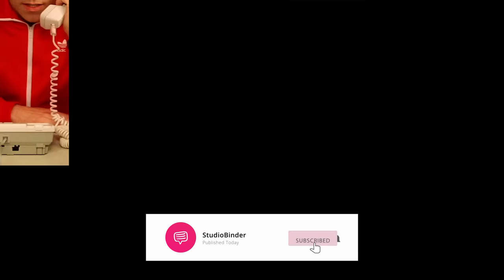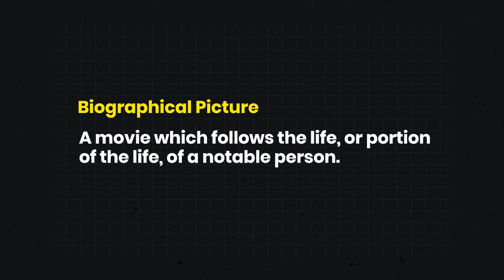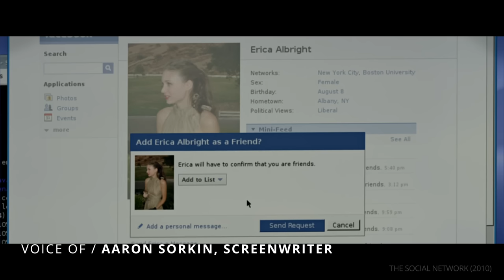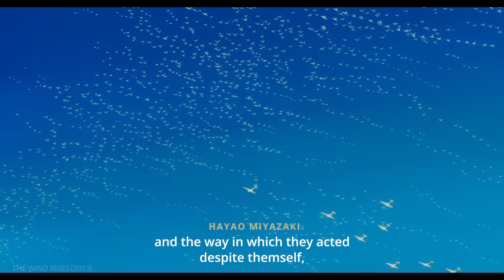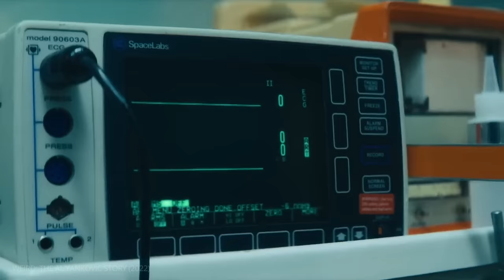Are Biopics Good Cinema? — A Guide to Writing and Directing Biopics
How to Make a Biopic — Filmmakers weigh on the intricacies of writing, casting, and directing biopics, including the difficulties of balancing fact and fiction, finding the right actors, and more.

Chapters:
00:00 - Introduction to Biopics
00:59 - What Is A Biopic?
02:48 - Chapter 1: Writing a Biopic
07:41 - Chapter 2: Casting for a Biopic
14:15 - Chapter 3: Shooting a Biopic
20:28 - Takeaways

HOW TO MAKE A BIOPIC

Hollywood loves spectacular stories, regardless of whether they’re born out of the imagination or taken from real life. In fact, the biopic (biographical picture) has been a staple of filmmaking from the beginning. In this video, we will let some of the best filmmakers share their philosophies and insights into what makes a great biopic, including their approaches to writing, casting, and directing.

HOW TO WRITE A BIOPIC

Perhaps the first step in writing a biopic is deciding the timeframe of your subject’s life. In some cases, their entire life might be summed up in a 2-hour film, and in other cases, it could be a single event. Then, the writer must decide how to frame the subject — perhaps to mythologize an unknown historical figure or humanize a larger-than-life musician.

BIOPIC CASTING

For most biopics, casting the right actor for the role is a balancing act between matching the physical appearance and capturing the essence of the subject. For example, Oliver Stone cast Anthony Hopkins in Nixon because of his ability to give the audience access to an otherwise inscrutable figure. For Oppenheimer, Christopher Nolan took an interesting approach by casting A-list actors in roles with little screen time in order to give those minor characters dramatic weight in the story instantly.

HOW TO DIRECT A BIOPIC

Even though a real story about a real person is what we expect from a biopic, their stories don’t always have to be given a realistic presentation. Some filmmakers, like Spike Lee, for his biopic Malcolm X, wanted to use film language to give the film an epic quality. On the other hand, when Spielberg directed Schindler’s List, he wanted a more personal, grounded experience and avoided some of the most sensational techniques from his previous work.

Biopic movies are sometimes written off as formulaic or “awards bait,” but it’s all in how you approach the task. There is just as much opportunity to tell the same spectacular stories that audiences crave using material from the world around us. What makes a great biopic is a team of filmmakers who understand their subject and the cinematic language necessary to tell their story.

“I Don’t Care” - James Brown
“The Room (Main Theme) - Mladen Milicevic
“Moonshine” - Alexandre Desalt
“Devil Woman” - Cliff Richards
“Bullwinkle Pt II” - The Centurions
“A Beautiful Day In The Neighborhood Main Theme” - Nate Heller & Tim Davies
“Mank Original Score” - Trent Reznor and Atticus Ross
“Tonya Suite” - Cliff Richards
“Liberation Begins” - A.R. Rahman
“Studio B” - Matthew Margeson
“Convulsion” - Mark Bradshaw
“Hand Covers Bruise” - Trent Reznor and Atticus Ross
“Fly Away Weave” - Elliot Wheeler
“Hong Kong Garden” - Siouxsie & The Banshees (cover)
“The Wind Rises Suite No. 2” - Joe Hisaishi
“So Sorry” - Pitfall
“Doing Alright” - Smile
“Growing Up In Whittier” - John Williams
“Fission” - Ludwig Göransson
“Intriguing Possibilities” - Trent Reznor and Atticus Ross
“Magnetic”
“Ignazu” - Gustavo Santaolalla
“Tempest”
“Dawn Of The Truth” - Lisa Gerrard Pieter Bourke
“Ballad of A Thin Man” - Stephen Malkmus, The Million Dollar Bashers
“Moonlight Serenade” - Glen Miller
“Barracuda” - Heart
“Back To The Cell” - Graham Reynolds
“Florida” - Alexandre Desplat
“Mr. Lugosi Hypno Theme” - Howard Shore
“Final Speech” - Jason Moran
“Opening Credits (Malcolm X)” - Terence Blanchard
“Score Suite” - Nate Heller & Tim Davies
“Main Theme I” - Shigeru Umebayashi Nathaniel
“Angora” - Howard Shore